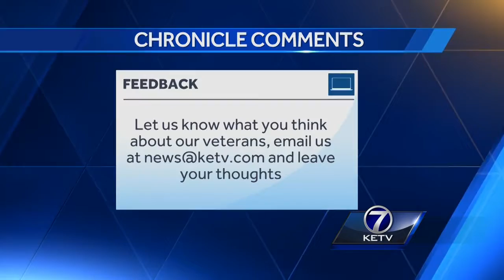Chronicle: Resources for veterans who struggle with PTSD, depression